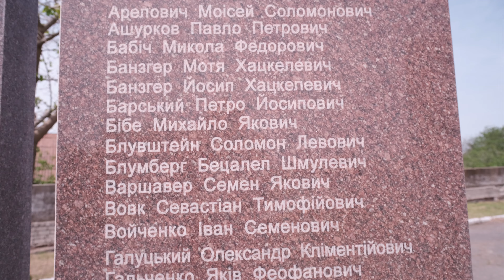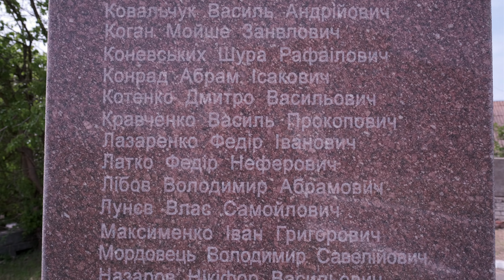Калініндорф. Львове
Сьомий епізод вирізаних сцен з документального фільму «Калініндорф». Микола Яценко та Лариса Дяків розповідають історію єврейського життя у селі Львово Херсонської області. Зйомки відбувались у 2020 році.

Режисери: Юрій Капарулін та Лесь Касьянов.